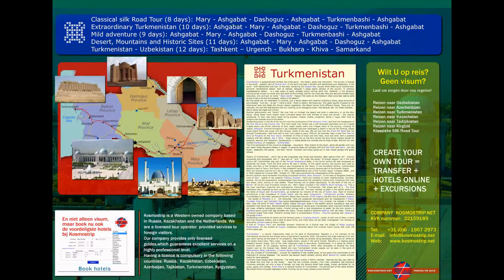travel to turkmenistan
tours to turkmenistan
known since ancient times. One can often see them on the Scythian handi- works made of gold, silver, bronze. The relieves that decorated the imperial chambers of kings glorifying the le- gendary heroes who astride the runners accomplished their military feats are re- garded as the well-known monuments of the Ancient East.
Horse was depicted and sculptured in different countries and in  different
epochs by great masters of art who  had
put themselves on record and by un- named artists engaged in the folk art handicrafts. Perhaps, the image of horse in the Turkmen art is most often used. Al- ready in remote antiquity, the horse in the folk art was attached a protective sense; it took a significant place in the magic of land fertility, embodied time, light, force. In the modern Turkmen art, the horse becomes a kind of national symbol of sources, roots, spiritual deter- mination, capable to overcome space and time.
The fragment of the bronze sculpture from Margush (Bronze Epoch) found in the territory of Turkmenistan may be con- sidered as the most ancient depiction   of
the Akhalteke racer. The find is a fragment of the head of horse. Even the conditional decorative methods of depicting present  a chance to distinguish the cha-racteristic features of the Akhalteke breed.
The depictions of riders have been found in the residence of Parthian kings
– this unique wall painting, which recon- structs the many-figure battle piece with participation of riders, decorated one of the interiors of the Old Nisa buildings (III century B.C.). In the Nisei fresco, the an- cient artist had demonstrate his wonder- ful mastership: riding full speed, the horses, like the figures of riders, are full of tense and force… At present, the frag- ment of fresco from Nisa is in the perma- nent exposition of the Fine Arts Museum of Turkmenistan.
Among the finds of the Turkmen-Po- lish expedition that conducts excavations at the Mele-Heiran monument (III-VII A.D.), the most exciting find is a bone- carved image of the slender hawk-nosed horse, without doubt, of the  Akhlateke